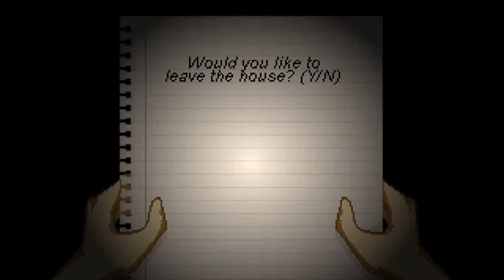LP: Breathing Fear EP3